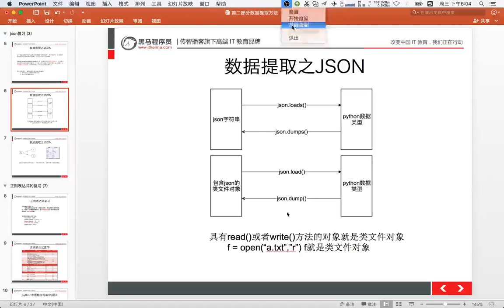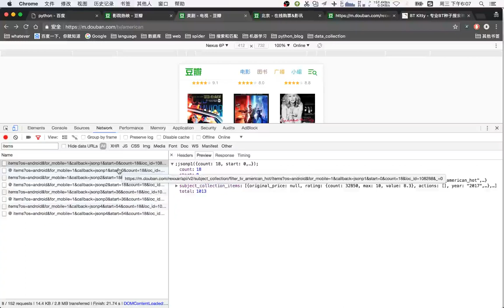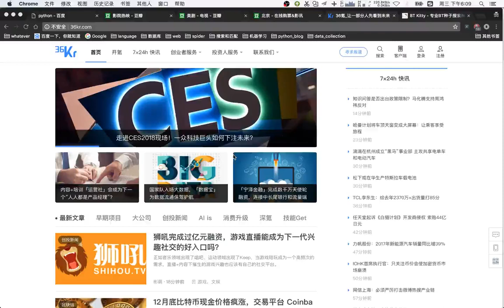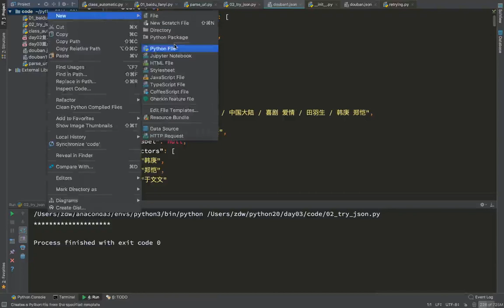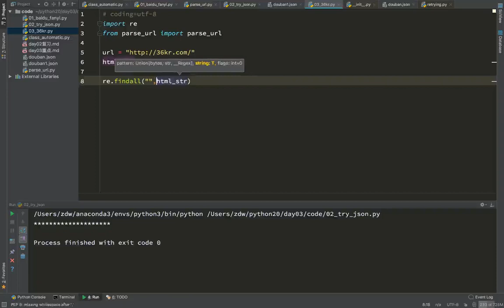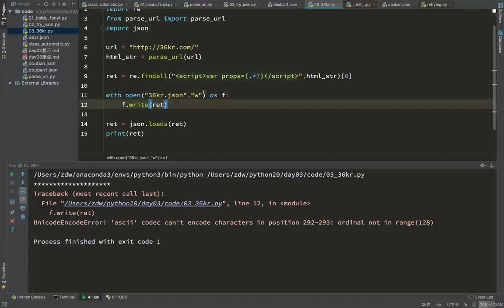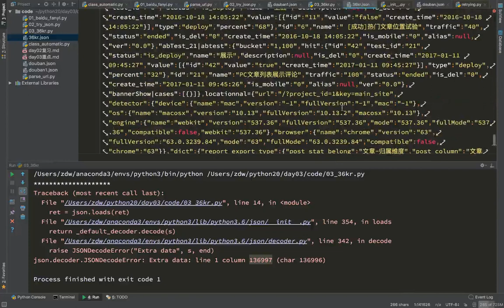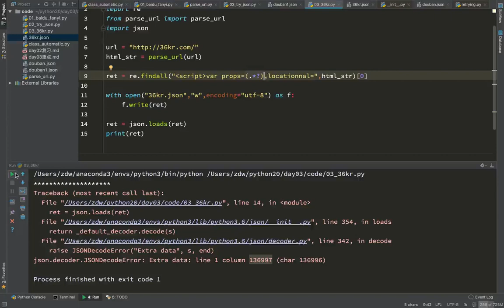18 通用爬虫模块使用丨04 爬虫数据 json数据处理丨04kr的练习